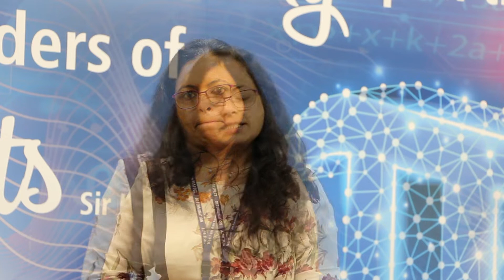Teacher training in STEM subjects with United Teach at Northampton Academy.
Shreeja Ashton talks about teacher training in STEM subjects with United Teach at Northampton Academy.